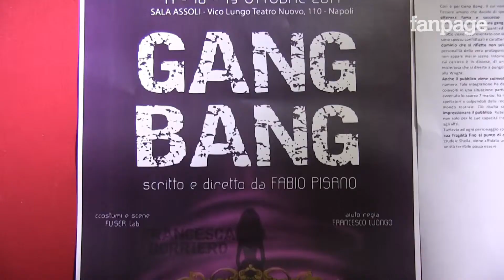Alessandra Clemente: "Non lasciamo soli i giovani artisti!"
Vi raccontiamo il festival di teatro under 35 "A(s)soli Giovani" che si è svolto nella storica sede di Sala Assoli con il sostegno dell'Assessorato alle Politiche Giovanili del comune di Napoli.